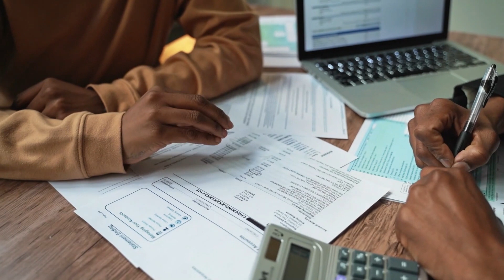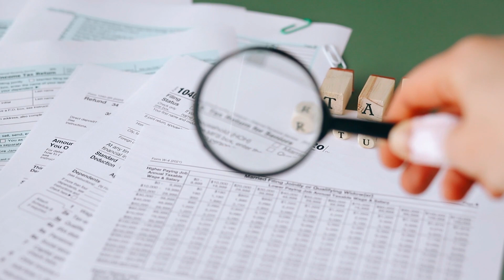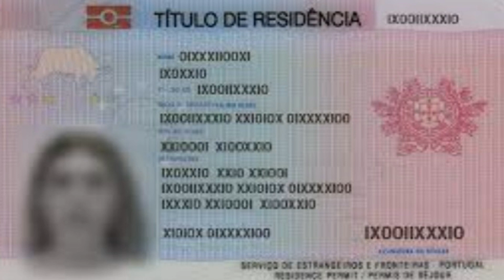Portugal D-2 Visa 2022 | پرتگال کے D-2 ویزا کی مکمل تفصیلات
Portugal D-2 Visa 2022

In this video, I briefly explain Portugal's long-stay D-2 visa. I have discussed all the necessary requirements and procedures for a D-2 visa or immigrant entrepreneurs/freelancers/investors/business partners visa.